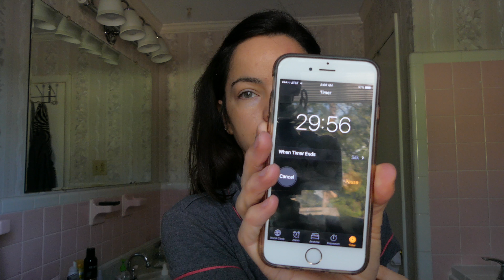GRWM for Work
Hello everyone!  Today I am taking you along with me while I get ready for a typical day of work.  This is a challenge for myself to only have 30 minutes to get ready from start to finish.  And I challenge you to do the same!  It doesn't take a whole lot of time to look presentable and the results are so worth it.  I hope you enjoy!  :)